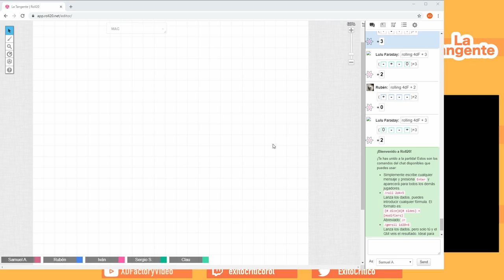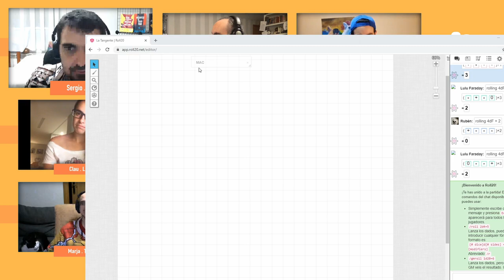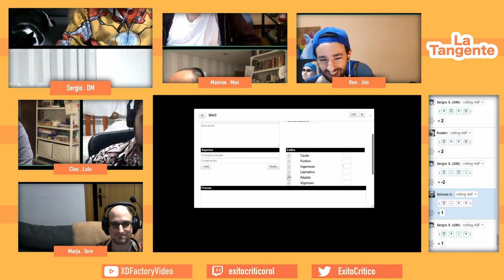06 - ¿Alguien más tiene hambre? | La Tangente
La tripulación de la Tangente entra en una iteración nueva en la que su papel es algo que no esperan.

La Tangente es una campaña de Fate Acelerado diseñada por Sergio Morán.